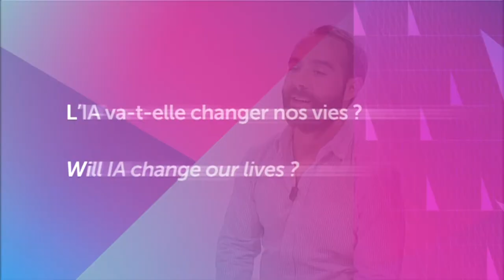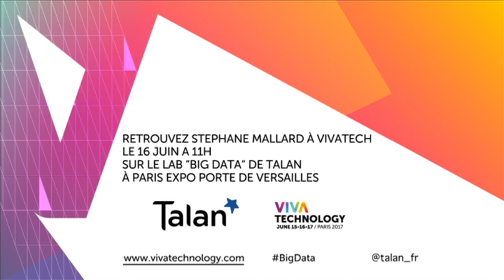Talan présente Stéphane Mallard, Digital Evangelist (Blu Age)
L'intelligence artificielle, une révolution ? Va-t-elle changer nos vies ? Quels impacts sur les entreprises ? Stéphane Mallard, Digital Evangelist (Blu Age) répond aux questions en live sur le Lab Big Data de Talan lors de l'événement Viva Technology.